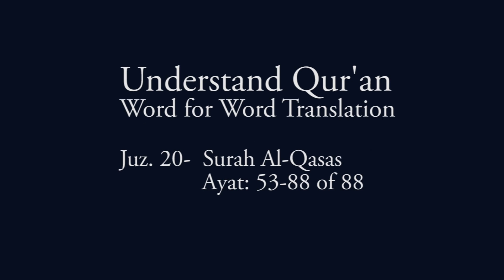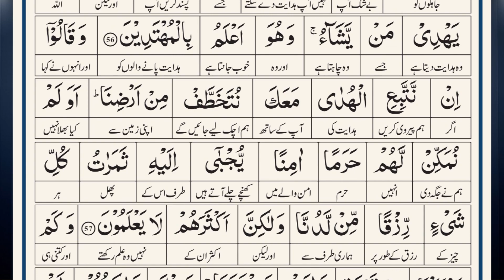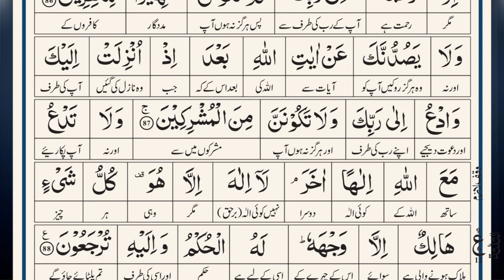QuranOHadith II # # Qasas 53-88 II Dr.FarhatHashmi II # II divine guidance II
Quran o Hadith Word-for-Word translation Surah QASAS:14-52
Surah Al-Qasas (The Stories) is the 28th chapter of the Qur'an, consisting of 88 verses (ayat). It primarily narrates the story of the Prophet Moses (Musa) and his trials, including his upbringing in Pharaoh's palace, his flight to Midian, and his mission to deliver the Israelites from bondage in Egypt. The surah emphasizes themes of divine guidance, mercy, the importance of prayer, and the eventual triumph of good over evil.
Some key points include:
The miraculous circumstances of Moses' birth and his upbringing in Pharaoh’s household.
His confrontation with Pharaoh and the demand for the liberation of the Israelites.
The parting of the sea allowed the Israelites to escape and destroy Pharaoh’s forces.
Surah Al-Qasas highlights God's power, mercy, and the importance of faith and perseverance in adversity.
Unlocking the Beauty of Quranic Verses and Hadith e Rusul with Dr. Farhat Hashmi | In this enlightening video, Dr. Farhat Hashmi delves into the depths of Quranic verses, providing a comprehensive Tafseer that unravels the profound beauty and wisdom within.
Discover the secrets and treasures hidden within the Quranic verses and ahadith with insightful sessions.